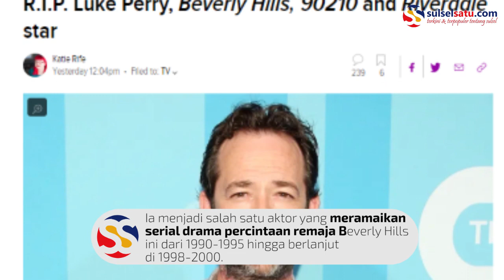Bintang Beverly Hills Luke Perry Tutup Usia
SULSELSATU.com, MAKASSAR – Bintang Beverly Hills 90210, sebuah tayangan yang populer di era era 1990-an, Luke Perry meninggal dunia.

Di serial tersebut, Perry memerankan karakter Dylan McKay. Ia menjadi salah satu aktor yang meramaikan serial drama percintaan remaja Beverly Hills ini dari 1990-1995 hingga berlanjut di 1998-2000.

Dikutip Deadline, Luke Perry meninggal karena serangan stroke minggu lalu.

Ia sebelumnya juga sempat menjalani perawatan di rumah sakit.

Luke Perry juga dikenal dalam perannya di serial masa kini, ‘Riverdale’.